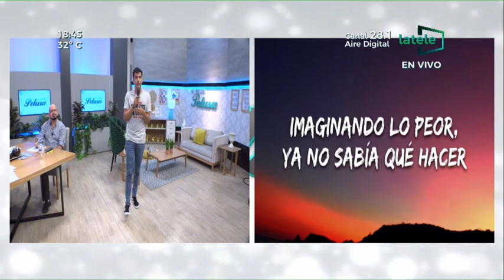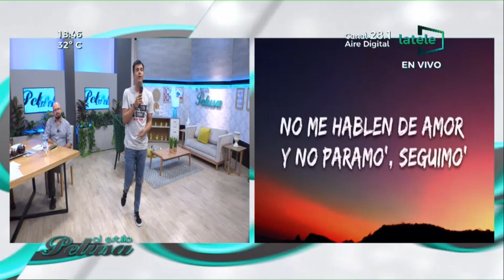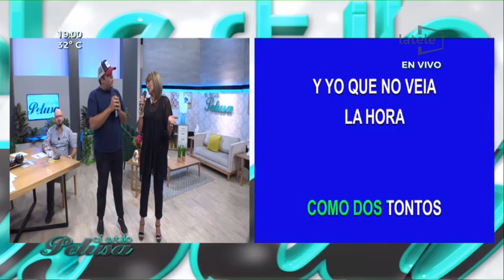¡Claro que si, como que no! 😉🎉